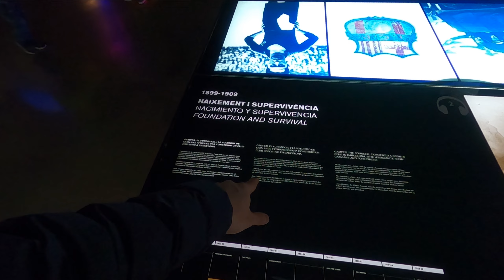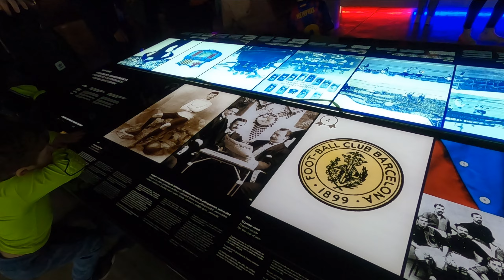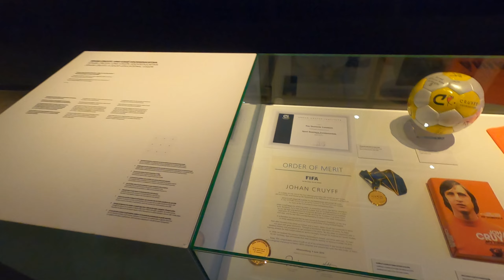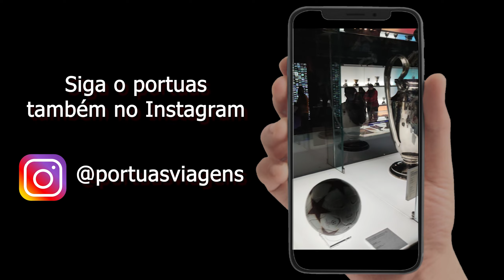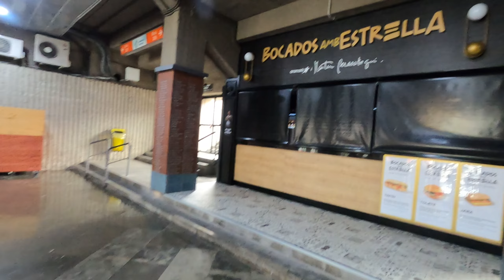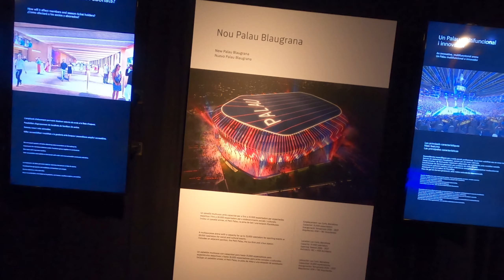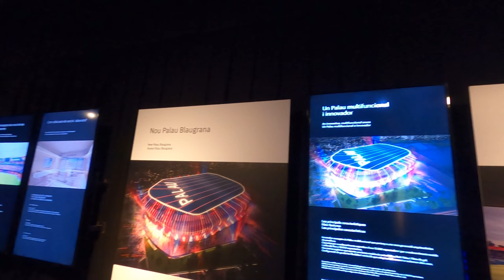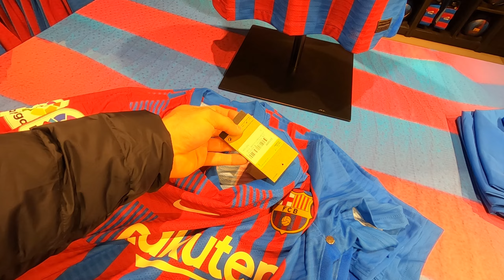ESTÁDIO DO BARCELONA - VISITA COMPLETA - CAMP NOU, Bolas de Ouro Messi, Museu, Loja com preços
Neste vídeo, continuamos a nossa playlist em Barcelona, Espanha. Você vai conhecer o maior estádio da Espanha e também da Europa, o Camp Nou, pertencendo ao Barcelona, um dos melhores times do mundo.

🎒 Reserve os seus passeios turísticos em Portugal na nossa agência de viagens: PortuasTrips

00:00 Introdução, preços e informações importantes
01:04 Visita no Museu do Barcelona - parte 1
08:28 Arquibancadas do Estádio do Barcelona
10:43 Interiores do Estádio
12:06 Sala de Imprensa
13:08 Vestiário do Estádio
14:05 Entrada para o campo do Estádio Camp Nou
16:14 Arquibancadas e Interior do Estádio
18:12 Museu do Barcelona - parte 2
21:03 Futuro Camp Nou
22:08 Onde pega as fotos do tour do Barcelona
22:48 Loja do Barcelona com preços

Continuamos aqui a nossa viagem para uma das cidades mais visitadas do mundo. Nesse roteiro de Barcelona, você vai acompanhar o terceiro vídeo do roteiro de viagem de 4 dias a Barcelona, Espanha. Se for para Barcelona, tem que visitar o Camp Nou, onde o Messi foi durante muito tempo o melhor jogador do mundo recebendo diversas vezes o prêmio da Bola de Ouro.

No Portuasviagens você aprende TUDO SOBRE PORTUGAL e também sobre as minhas viagens.

Me siga no Instagram para ver o portuas mais de pertinho

Entra no canal do telegram do portuas para ser avisado das novidades